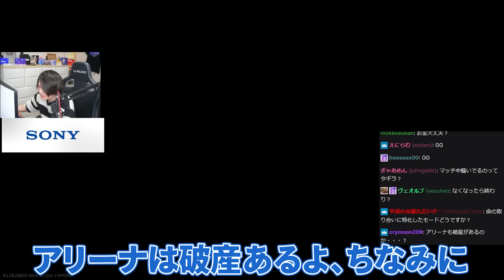【最速体験】超期待の新作タルコフアリーナをプレイしたら神ゲー過ぎたｗｗ【Escape from Tarkov: Arena】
動画/配信が少しでも面白いと思ってくれた方は